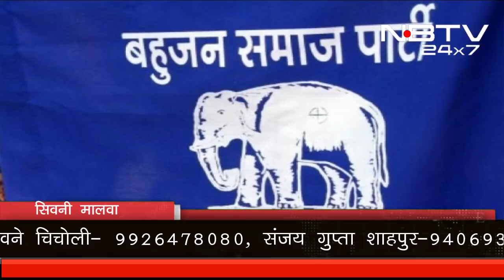विधानसभा चुनाव मे, तीन हीरे बिगाड़ेंगे, राजनीतिक समीकरण|MP Election 2018